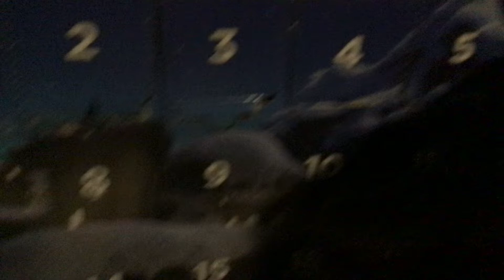Roblox advent calendar- Day 6